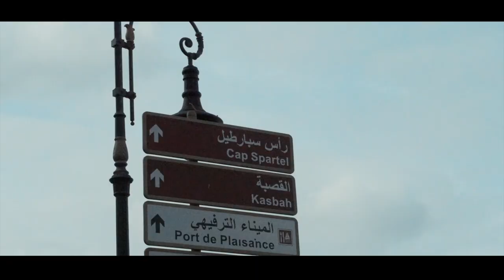DANIELITO - VOORUITGAAN ♪ (OFFICIAL VIDEO)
Stream & download 'VOORUITGAAN'

DANIELITO - VOORUITGAAN

Shot by: SameVision (Dexter)
Edit by: Berry Oost
Mix and Mastering: StreetWise